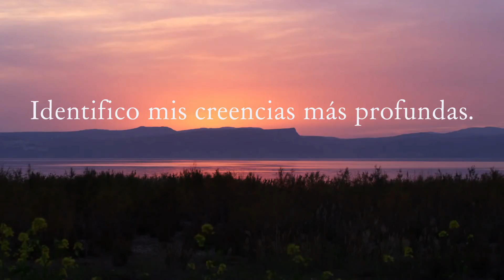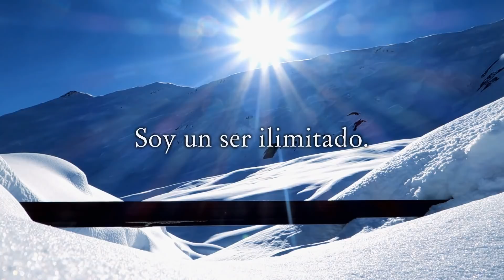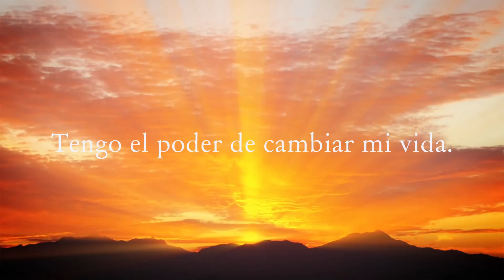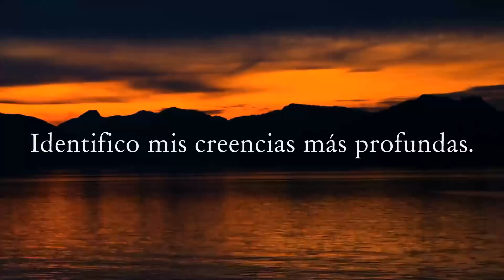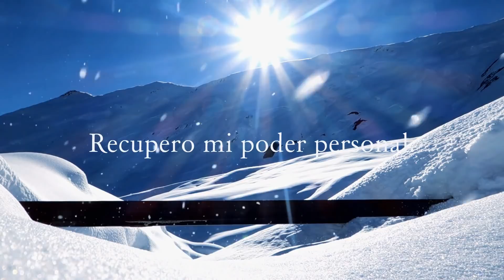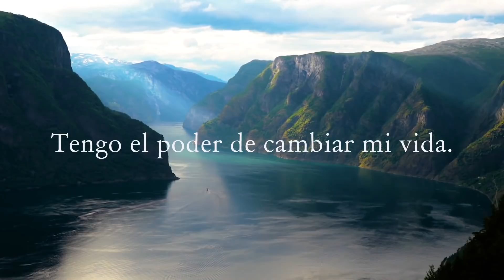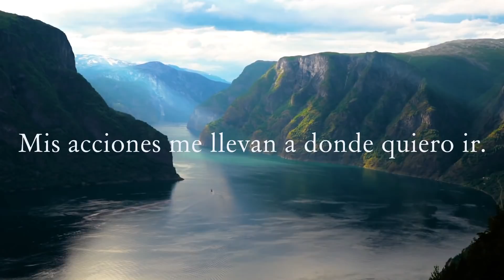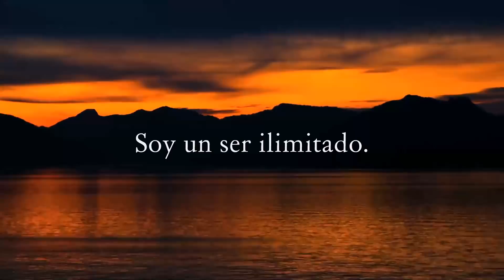Como REPROGRAMAR tu SUBCONSCIENTE 🤯🙂 con AFIRMACIONES POSITIVAS | Motivacion Online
Afirmaciones positivas para reprogramar tu subconsciente reprogramando creencias limitantes. Puedes cambiar aquello que te limita.

EMPIEZA HOY!
👉🏻¿Eres consciente de qué alimentas a tu subconsciente? ¿De pensamientos destructivos o de pensamientos constructivos?
También es importante que observes como te expresas, qué te dices, cómo te hablas porque será un reflejo de cómo piensas. Si nuestros pensamientos son limitantes, del tipo, no soy capaz, no puedo, nuestra mente subconsciente ayudará a producir en nuestra realidad eso en lo que creemos.
Nuestro cerebro no entiende la diferencia entre la realidad y la ficción, por eso tenemos la capacidad de crear nuestra realidad interna, eso que queremos, en nuestra realidad externa, materializándola. Vive en un constante presente, funciona en tiempo real.

✅ ¿Cómo funciona la reprogramación mental de creencias limitantes?
Con ayuda de la motivación con AFIRMACIONES POSITIVAS y la repetición diaria, el subconsciente grabará esta nueva información positiva reemplazando los antiguos pensamientos negativos.
De a poco comenzarás a cambiar la forma en que interpretas todo lo que te sucede, y al cambiar la percepción de las cosas cambiará tu propia realidad y eso ayudará a tener unas mente más positiva, por lo tanto la vida que mereces, llena de abundancia y prosperidad en todos los sentidos.

IMPORTANTE: para que las afirmaciones positivas sean efectivas debes escuchar este video todos los días, un mínimo de 21 DIAS SIN INTERRUMPIR para reprogramar tu inconsciente e incorporar estos nuevos pensamientos a tu vida diaria.

Afirmaciones positivas que contiene este audio:
- Tomo conciencia de mi situación actual.
- Quiero cambiar la percepción de las cosas.
- Abro mi mente a nuevos conceptos.
- Identifico mis creencias más profundas.
- Reprogramo mi mente cada día.
- Supero cada situación que se presenta.
- Soy responsable de mis actos.
- Mis creencias son ahora más constructivas.
- Me libero de mis límites mentales.
- Mi vida es plena.
- Mis acciones me llevan a donde quiero ir.
- Tengo el poder de cambiar mi vida.
- Trabajo en mi crecimiento personal.
- Gestiono mis emociones inteligentemente.
- Vivo en el presente.
- Tengo claro lo que merezco.
- Recupero mi poder personal.
- Siento fluidez en mi vida.
- Soy un ser ilimitado.
- Yo creo mi realidad.